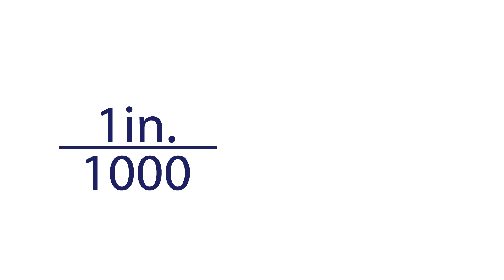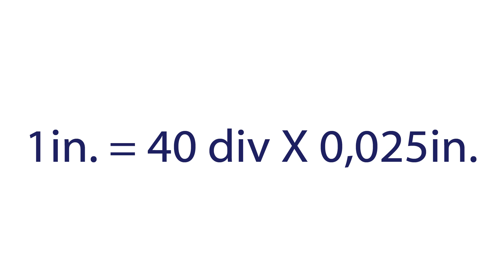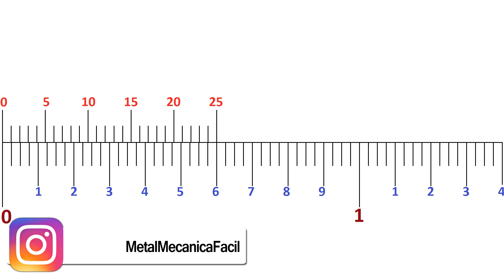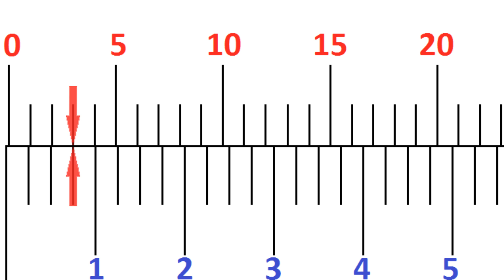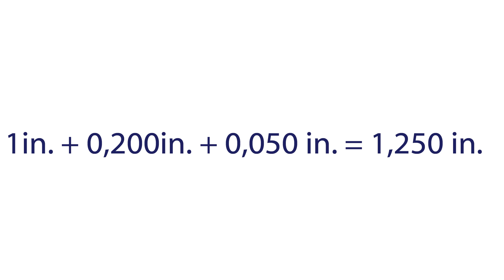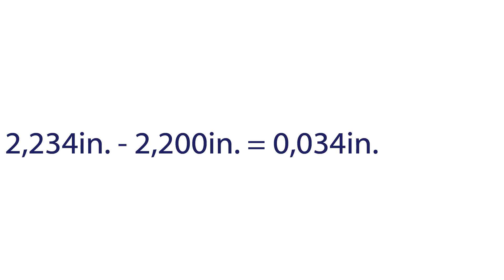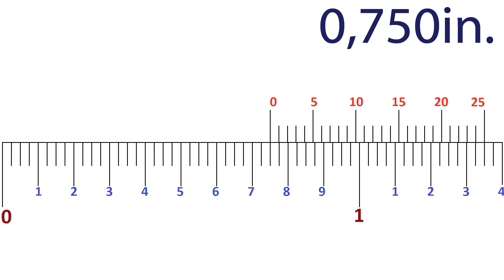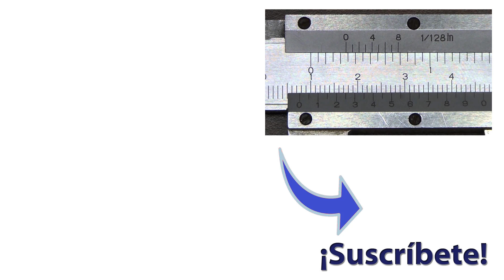¿Cómo Leer Un Vernier En Milésimas de Pulgada?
¿Cómo Leer Un Vernier En Milésimas de Pulgada? - Visita

En este video quiero compartirles ¿Cómo Leer Un Vernier En Milésimas de Pulgada?

CONTENIDO:
0:00 Tema.
0:31 Introducción.
1:16 Regla del pie de rey.
2:26 Nonio del pie de rey.
2:56 Ejemplos de lectura.
5:58 Ubicar medidas en el pie de rey.

9:05 Conclusiones y Despedida.